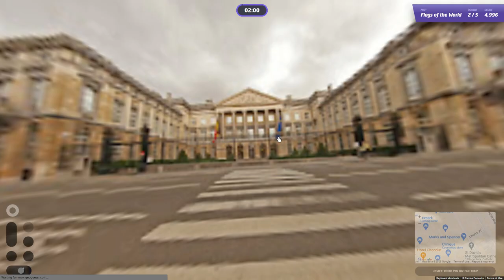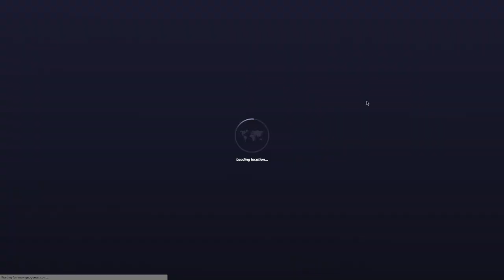ImRefleex | GEOGUESSR 5K MOMENTS AND MORE!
--- SOCIAL LINKS ---